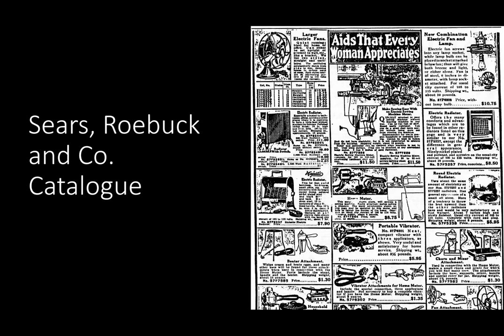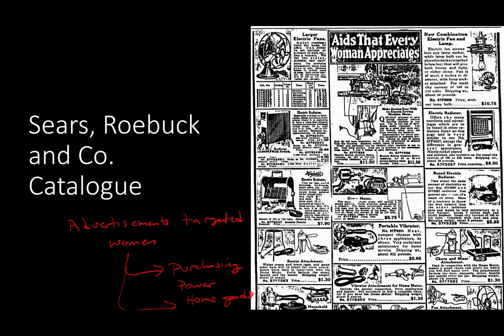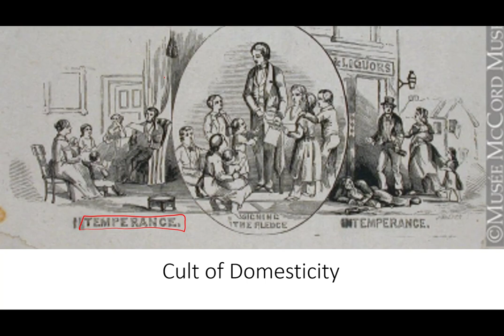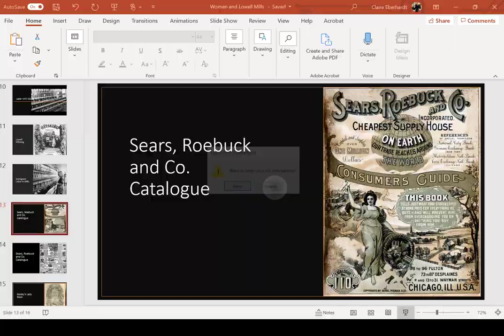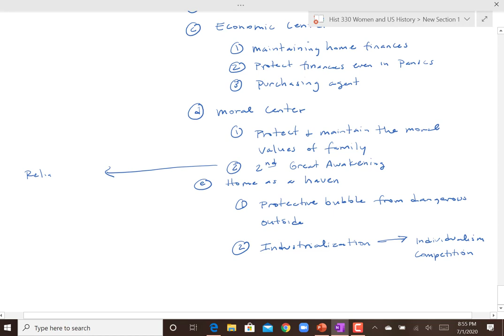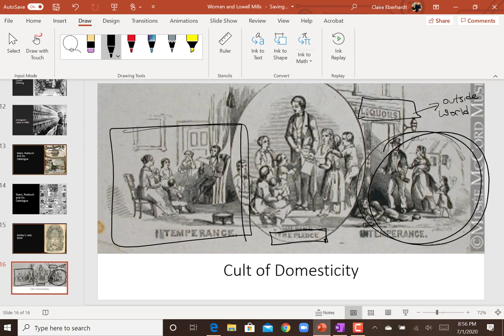Women, Changes in Society and Cult of Domesticity